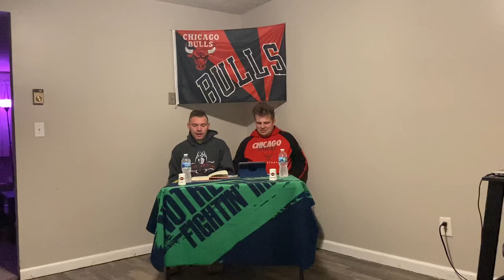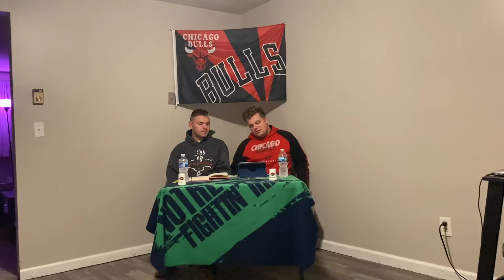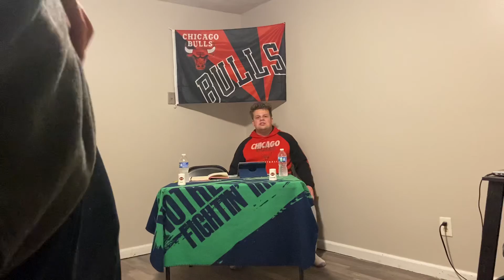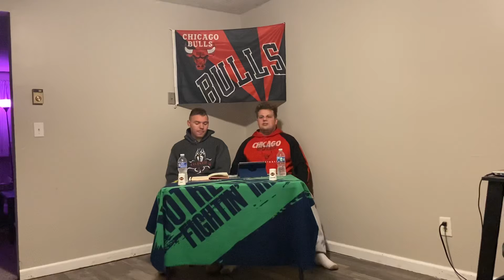Johnson’s Court Ep:44 Week 9 in the NFL